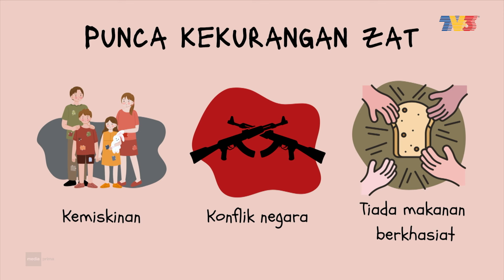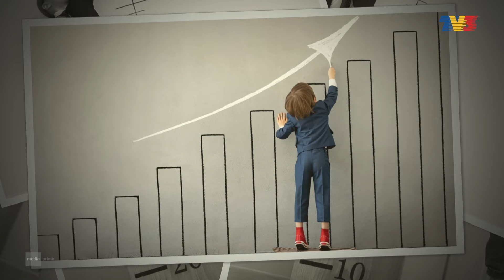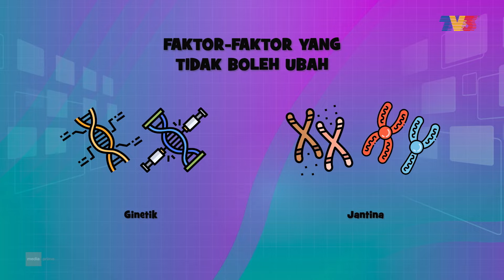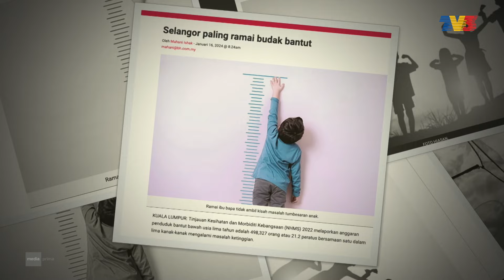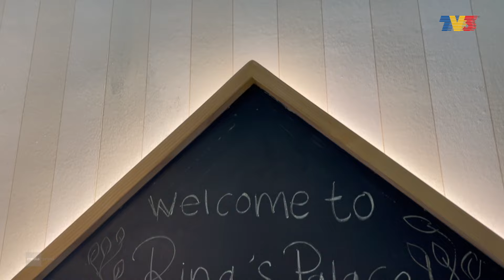[FULL] Helo Doktor (2024) | Sun, Aug 11 - Cegah Bantut & Obes | Tonton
Topik: Cegah Bantut & Obes
Kanak-kanak yang kurang nutrisi sering berhadapan dengan masalah kesihatan yang serius seperti perut buncit akibat kekurangan protein dan pembengkakan organ dalaman. Masalah ini sering dikaitkan dengan faktor kemiskinan, konflik negara dan tiada makanan berkhasiat. Untuk mengetahui dengan lebih mendalam, ikuti perbincangannya bersama tetamu-tetamu di studio.

Tetamu Jemputan:
1. Dr. Khairunnisa' Mohd Khalil (Pakar Perundingan Pediatrik, Klinik Pakar Kanak-Kanak Dr. Nisa Khalil)
2. Puan Syaza Lyana Idris (Pakar Pemakanan JomSayHeart Diet Centre)